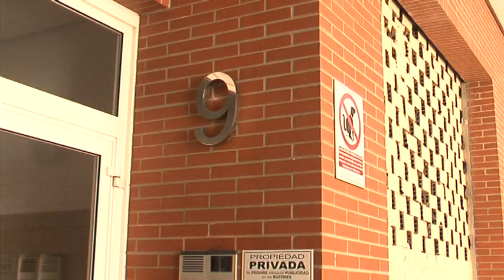Los bomberos intervienen en un incendio de vivienda y rescatan a su ocupante atrapado en el balcón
Efectivos del Consorcio de Bomberos de la Provincia de Cádiz en el parque de Algeciras han intervenido esta madrugada en un incendio ocurrido en una vivienda en la plaza mayor, 9, en una primera planta. El fuego se inició en el dormitorio cuando su ocupante se encontraba dormido en el salón. Finalmente fue rescatado del balcón y no hay que lamentar daños personales.